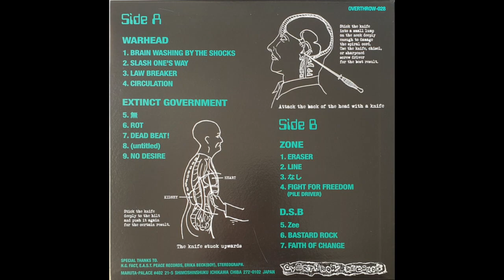Warhead / Extinct Government / Zone / D.S.B. – One Shot One Kill (Full Split)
Released 2001-xx-xx

TRACKLIST:
1. Brain Washing By the Shocks (Warhead) - 0:00
2. Slash One’s Way (Warhead) - 2:10
3. Law Breaker (Warhead) - 3:56
4. Circulation (Warhead) - 5:29
5. 無 (Extinct Government) - 7:42
6. Rot (Extinct Government) - 12:03
7. Dead Beat! (Extinct Government) - 13:59
8. (Untitled) (Extinct Government) - 15:41
9. No Desire (Extinct Government) - 17:48
10. Eraser (Zone) - 20:14
11. Line (Zone) - 22:29
12. なし (Zone) - 24:26
13. Fight for Freedom (Zone) - 26:27
14. Zee (D.S.B.) - 29:57
15. Bastard Rock (D.S.B.) - 32:33
16. Faith of Change (D.S.B.) - 36:18

Tracks 1 to 4: Recorded at Omega Sounds in 13, 14, 30 January 2001.
Tracks 14 to 16: Recorded and mixed at After Beat.

Track 9 is a Jack & The Rippers cover.
Track 13 is a Pile Driver cover.

Genre: Rock
Style: Hardcore, Punk

A fairly obscure Japanese hardcore punk record. I found it when looking for more tracks (especially compilation tracks) by Zone, but every band here is worth listening to, especially Extinct Government. I hadn’t seen this one posted online anywhere, so now more people can enjoy it.